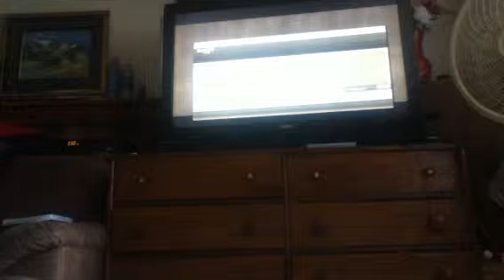Assassins destiny part 1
I learn how to play assassins creed 2 and fin out Lucy is not dead yay